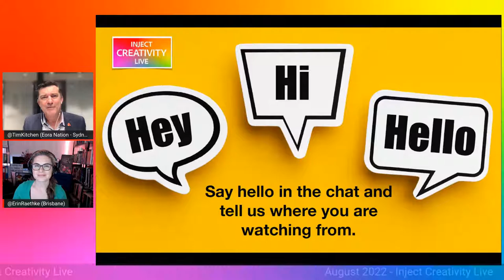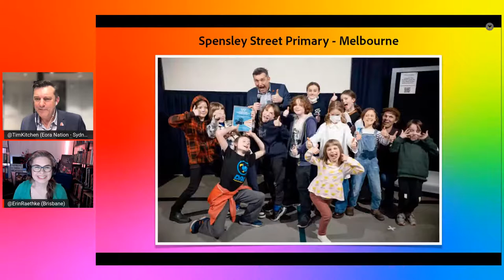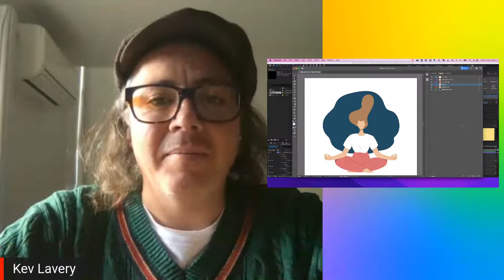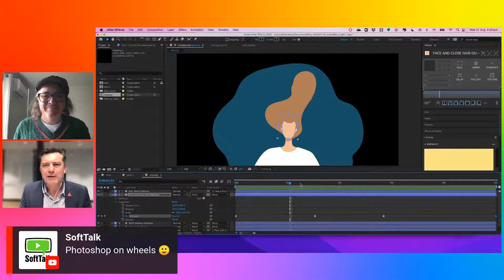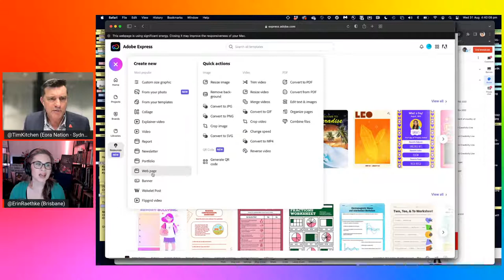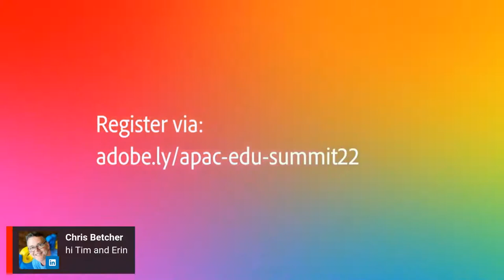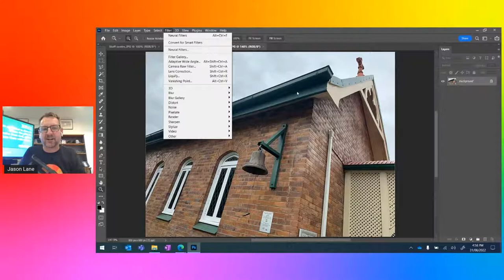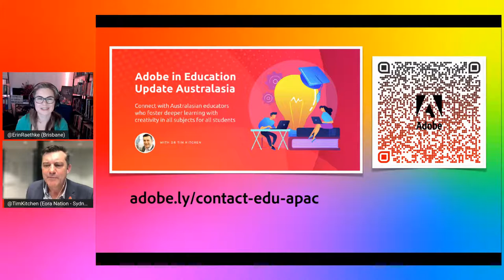Inject Creativity Live - Episodes 76 & 77